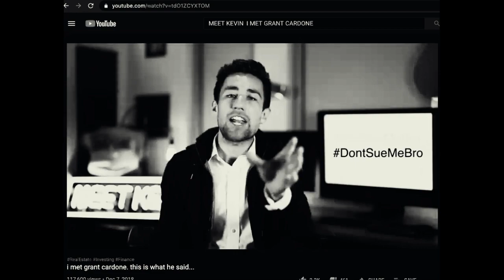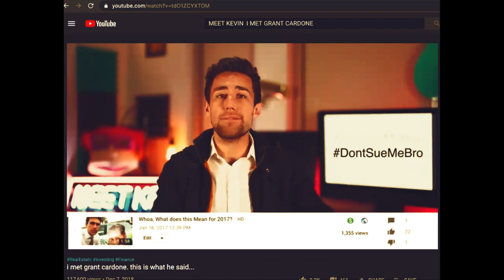COPY This MEET KEVIN Youtube Channel Strategy That Got Him [910K SUBS THIS YEAR!]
MEET KEVIN Had Youtube Channel Growth Spurt That Most Youtubers Dream Of! I OUTLINED His Strategy In A Step By Step Fashion To Help You Grow Your Channel If You Have One. I'm A Business Man By Profession And Ignored Yt's Power But Now I Get It. Youtube Can Be A Powerful Branding Tool And Much More. Follow The Steps In This Video To Grow Your Channel As Fast As Meet Kevin Did. I Know I AM!